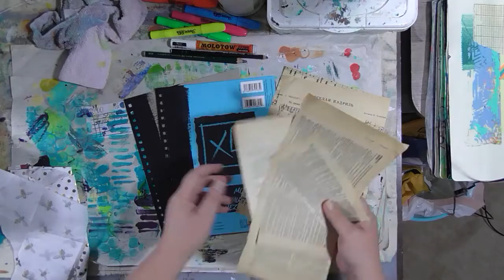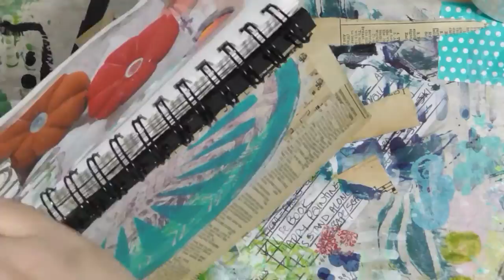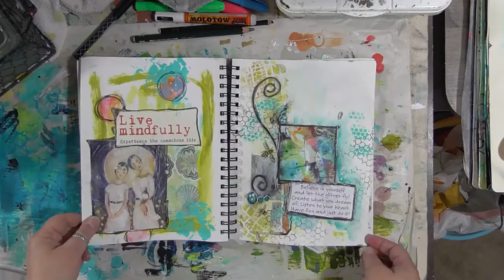Journaling By 5s The Back Side - Finishing The Journal